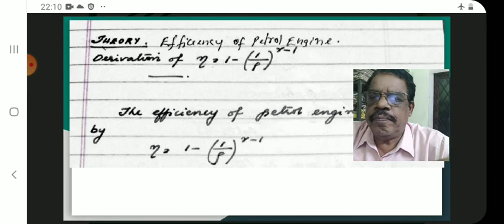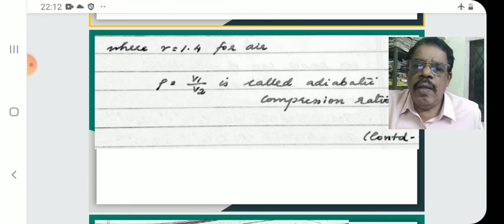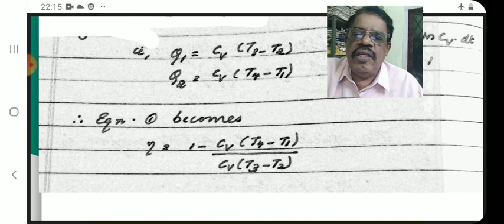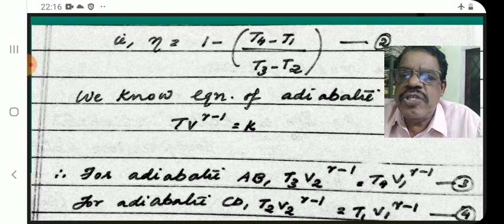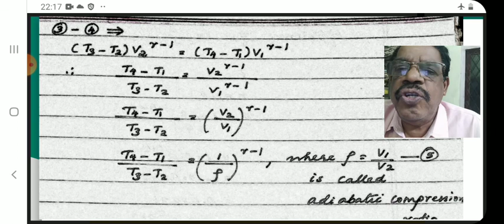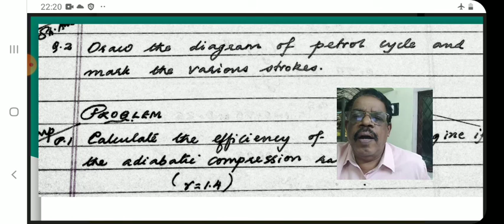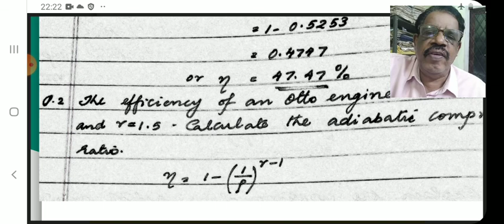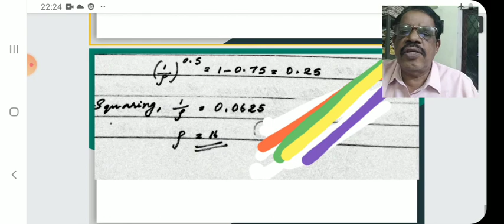S2 C22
Petrol engine theory BSc complementary physics professor Solaman. Also for MSc csir-jrf-net students